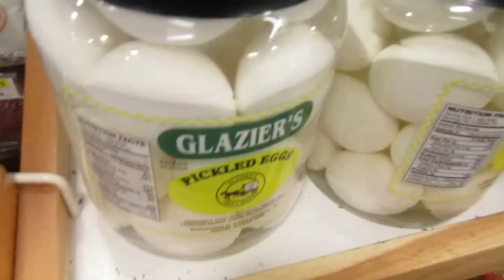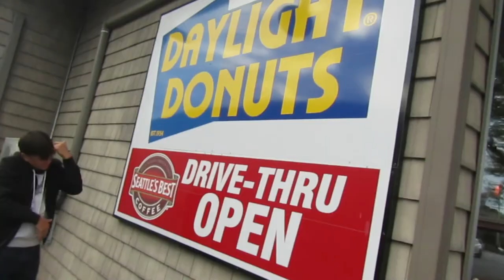WE ALMOST GOT HIT BY A CAR!!! (NOT CLICKBAIT!)